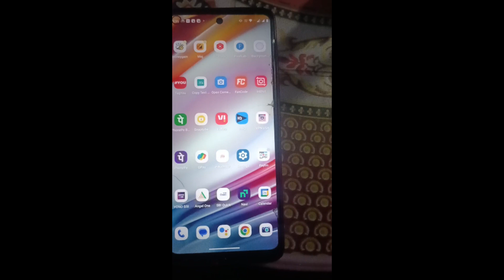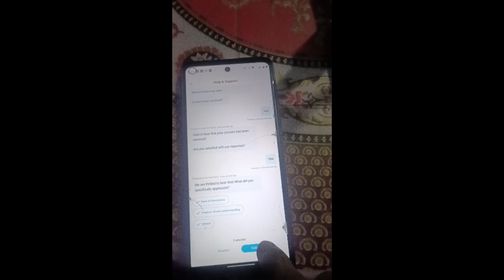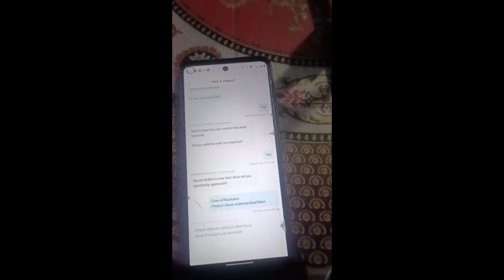How to close paytm postpaid account,paytm postpaid deactivate kaise kare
karenPaytmpostpaidaccountdelete kaisekaren
Close Paytm postpaid account
 Paytm postpaid account deactivate kaise karen
How to close Paytm postpaid account Paytm postpaid account deactivate
paytm postpaid account band kaise karen close paytm postpaid account
paytm postpaid account delete kaise kare paytm postpaid account band kaise karen close paytm postpaid account
deactivate paytm postpaid account
How to close paytm postpaid account
Paytm postpaid deactivate kaise kare 2023

paytm postpaid deactivate kaise kare
paytm postpaid close kaise kare
 paytm postpaid account kaise close kare paytm postpaid band kaise kare
 how to delete paytm postpaid account
how to deactivate paytm postpaid account
how to close my paytm postpaid account close paytm postpaid
 paytm postpaid
paytm postpaid kaise band kare
 how to deactivate paytm postpaid
 paytm postpaid account closed
how to close paytm postpaid